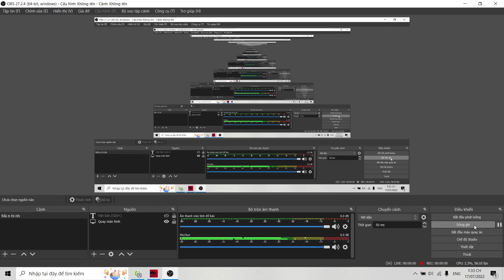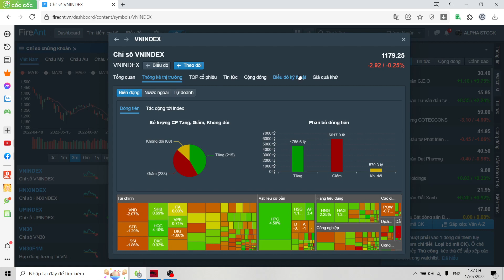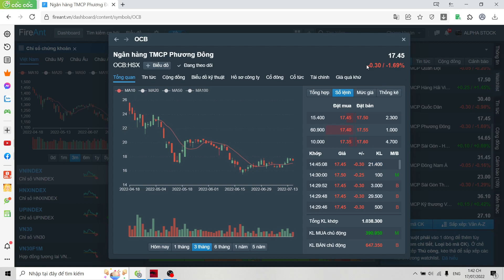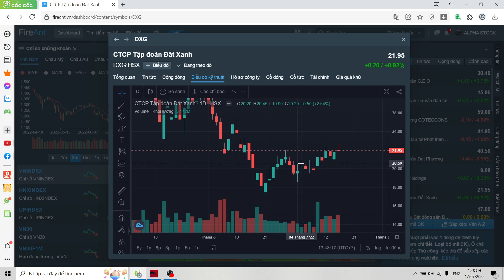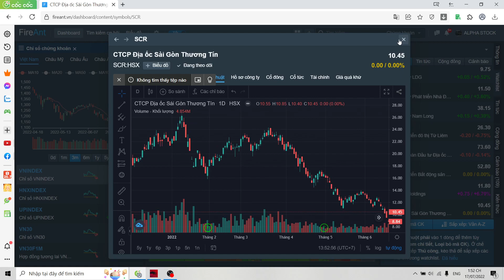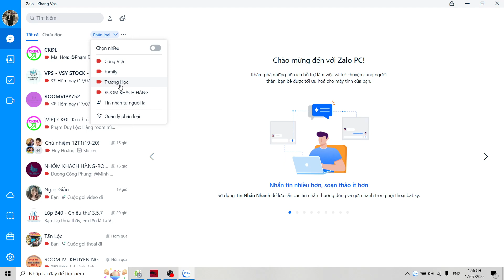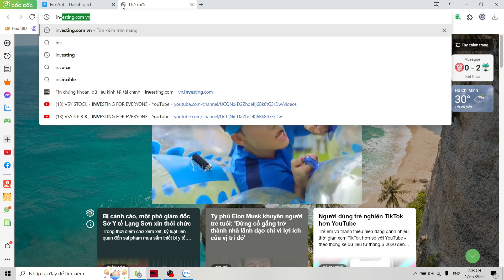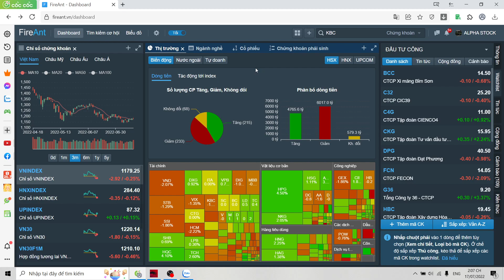CHÚNG TA CHỜ ĐỢI ĐIỀU GÌ Ở VÙNG ĐÁY? TẠI SAO MWG GIẢM LIÊN TỤC? ĐÃ TỚI LÚC THAM GIA THÉP - BĐS - ĐTC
CHỨNG KHOÁN VPS HỖ TRỢ MỞ TÀI KHOẢN ONLINE MIỄN PHÍ - MỞ TÀI KHOẢN TẠI VPS VÀ GIAO DỊCH DO HỆ THỐNG ALPHA STOCK QUẢN LÝ:

ID NGƯỜI GIỚI THIỆU: Y752 - LA VĨ KHANG
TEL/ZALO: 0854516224